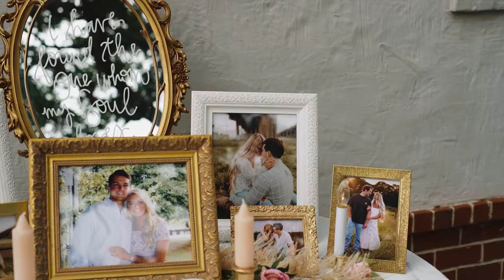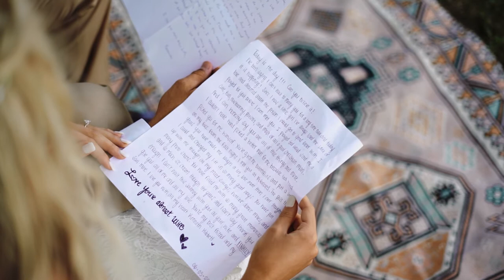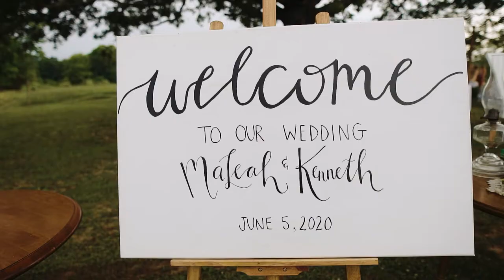MaLeah & Kenneth Hibbett Wedding 06-05-20 | Ace Eaton Designs & Production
Filmed & Edited by Ace Eaton Designs & Production Team